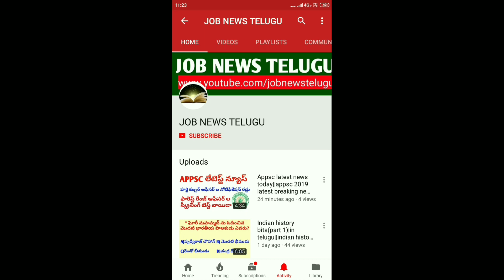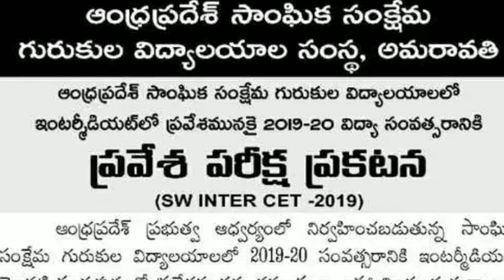Ap sw inter cet 2019||ap sw inter cet notification 2019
Ap sw inter cet 2019
sw inter cet 2019
ap sw inter cet notification 2019